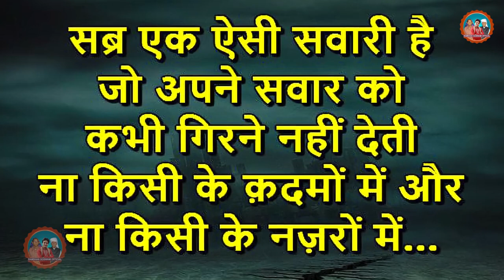sukh dekh# cgl#